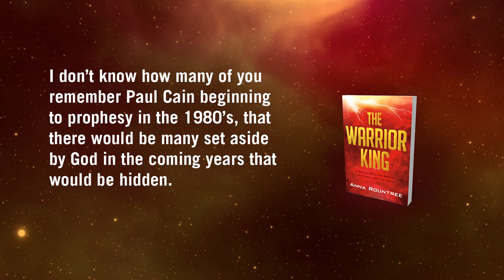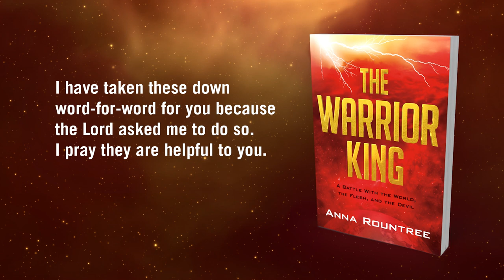The Warrior King by Anna Rountree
In her first two books, The Heavens Opened and The Priestly Bride, Anna Rountree chronicled her remarkable visions of heaven, giving readers a glimpse of what heaven is like and how events happening in the earth today correspond with activities in the spirit realm. In this third book in her trilogy, Rountree offers a revelation of mankind’s chief enemy, the flesh, and how our heavenly Father trains us to be warriors for the fierce battles to come.

Caught up once again in a vision of heaven, Rountree sees the redeemed and the heavenly hosts armed for war. She is told that all God’s children are issued armor but not everyone heeds the command to put on the full armor of God. As with all equipment, this armor must be tested before being worn into conflict

Thus begins the tests to fit Rountree for battle. These tests take place underground in the root system of the tree of the knowledge of good and evil, which is the flesh. The seriousness of the tests—tests all Christians must take—is both shocking and revelatory. This book takes readers on a journey through the dark bowels of the flesh and reveals how they can come out armed as overcomers who serve the Warrior King.

Thank you for visiting our YouTube Channel! Here at Charisma, we provide resources that will empower you to walk in power of the Holy Spirit for a spirit-led life.